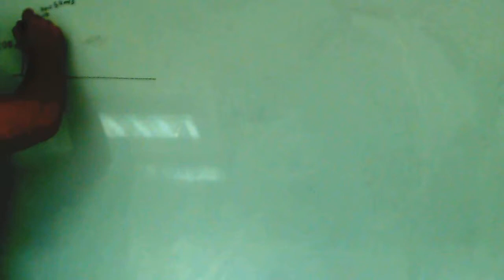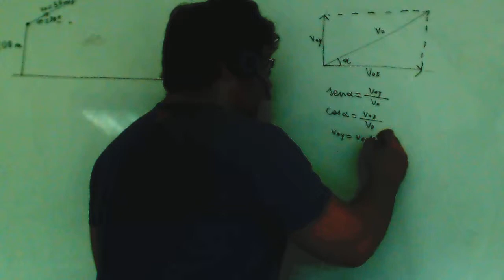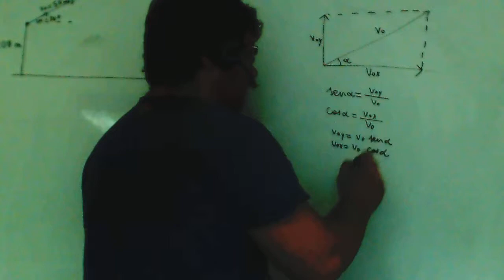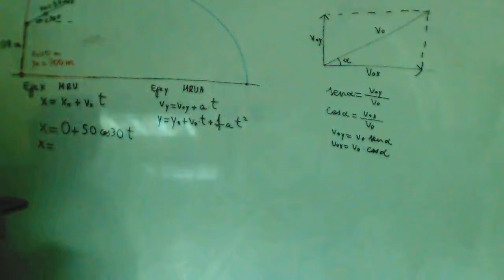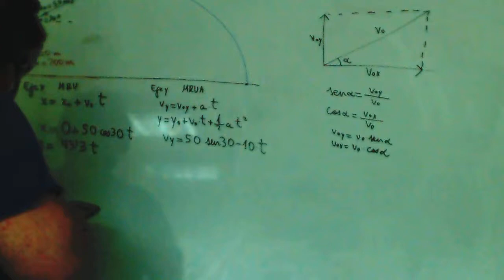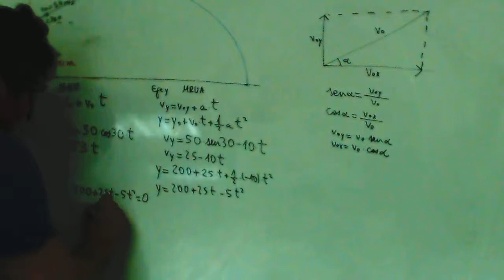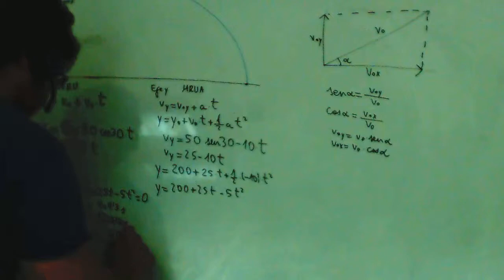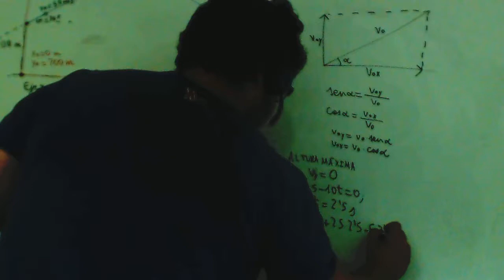Problemas tiro parabolico Fisica 1º Bachillerato Academia Usero Estepona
Problemas tiro parabolico Fisica 1º Bachillerato